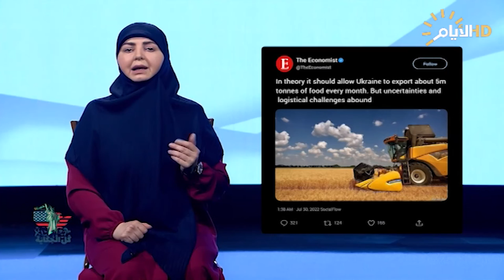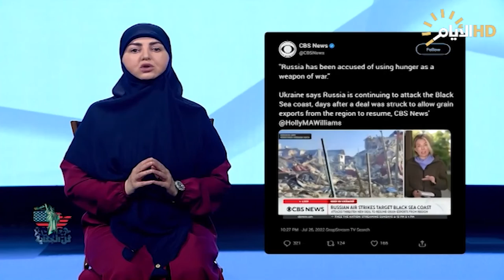كل الحكاية , واشنطن تتعهد باعاة العمل ببروتوكولات حماية المهاجرين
كل_الحكاية مع مازن السريع